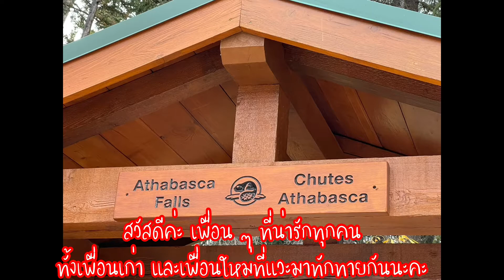น้ำตกในตำนาน